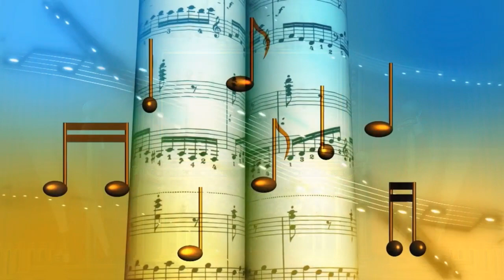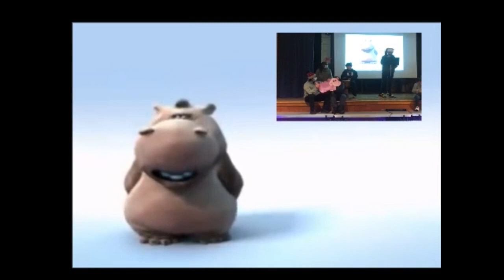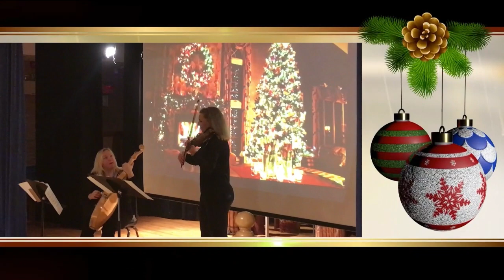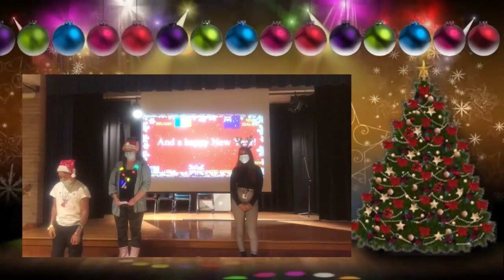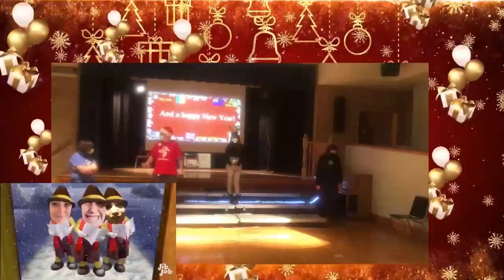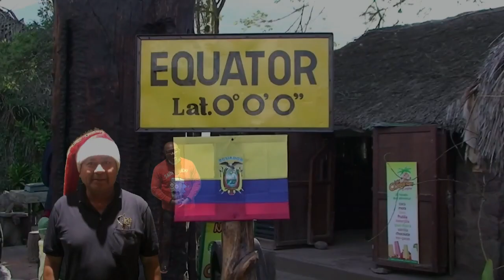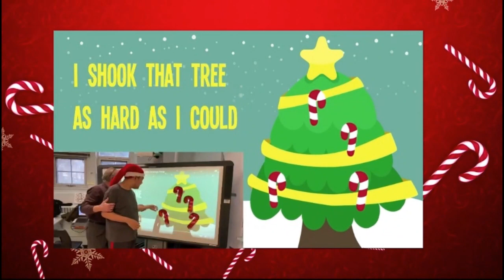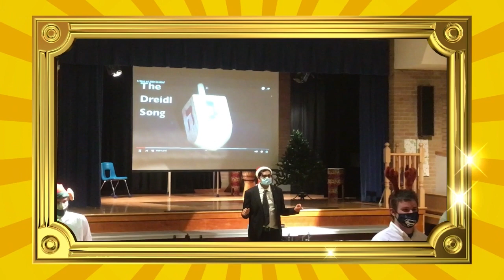2021 DREWRY VIRTUAL FESTIVE ASSEMBLY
Drewry secondary school is a congregated site within the Toronto district school board. With the current pandemic, live assemblies are still not possible. I hope you will enjoy our very enthusiastic and talented performers who have put their heart and soul into each one of the acts.